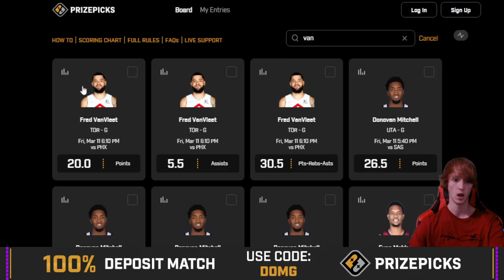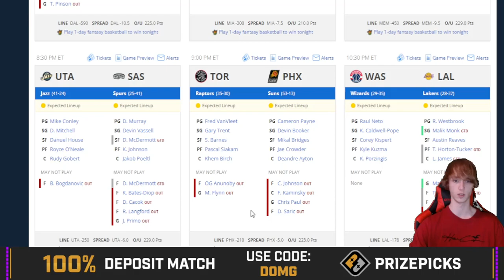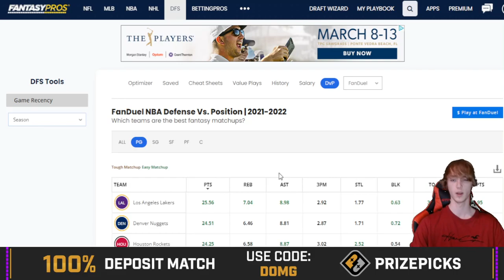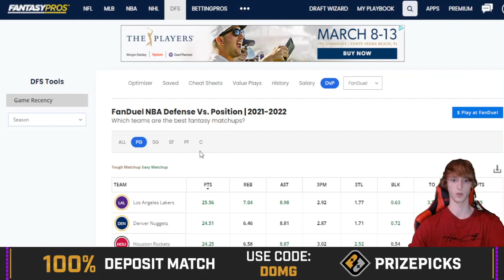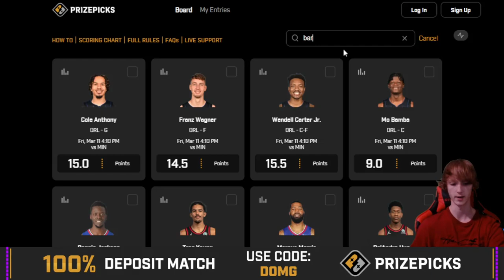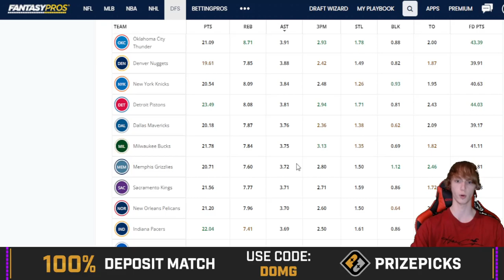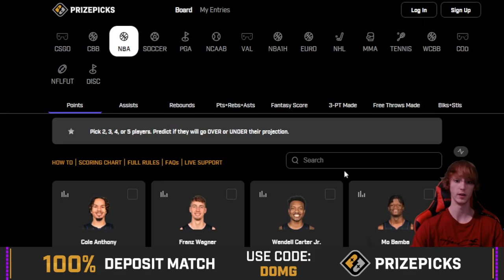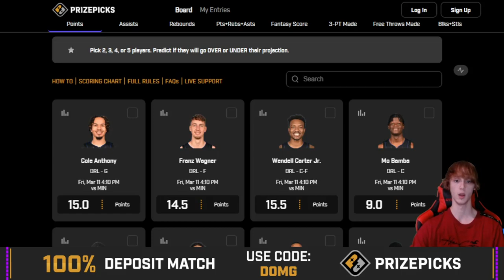BEST NBA PLAYER PROPS FOR 3/11! Best Player Props on Prize Picks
This is *NOT* Gambling advice. I am not responsible for any losses you may get.